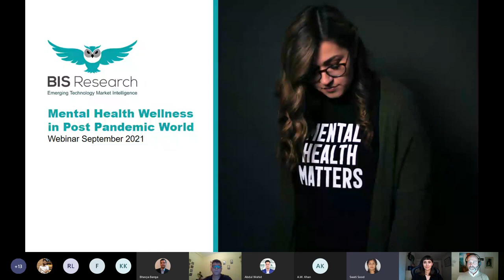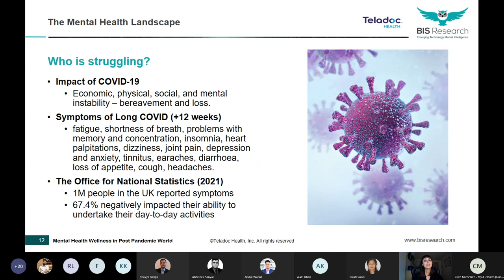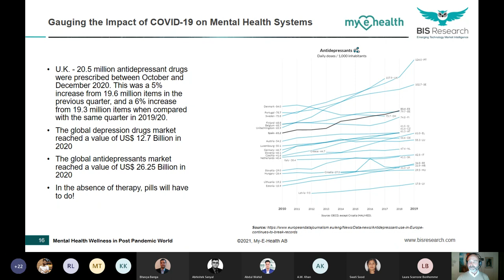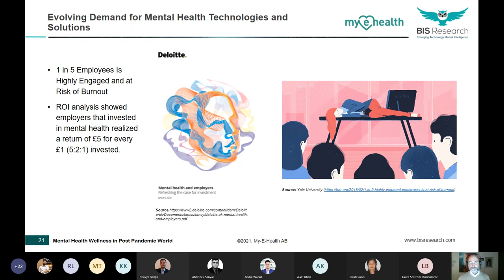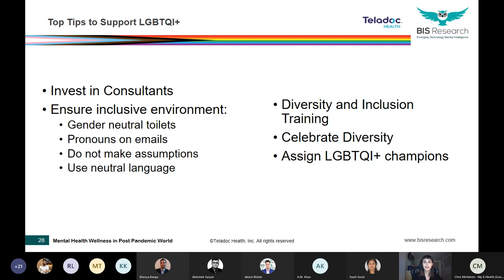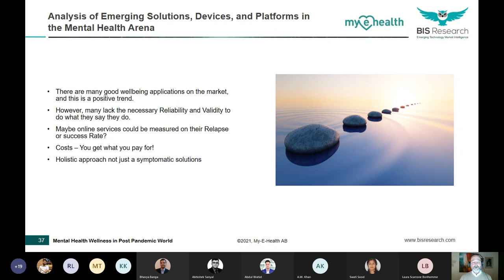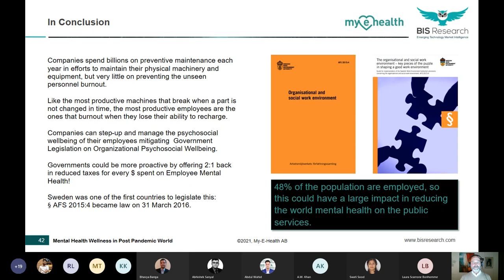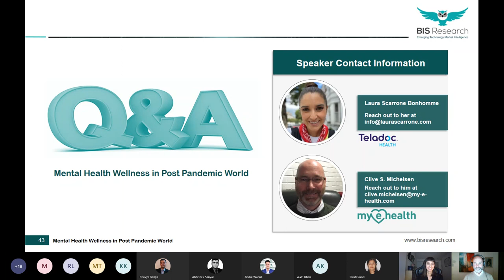Webinar Recording: Mental Health Wellness in a Post Pandemic World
The webinar was conducted on September 15th 2021 and featured the following Guest Speakers:
Laura Scarrone Bonhomme: Head of Mental Health Services - UK and Ireland, Teladoc Health
Clive Michelsen, CEO My-E-Health AB.
Key Takeaways
To gauge the impact of COVID-19 on the mental health ecosystem.
To analyze mental health issues and way to Promoting Mental Health and Preventing Mental Illness
To understand the benefit of remote-delivered therapy for Mental Health
To understand the Gender, Sexual, and Relationship Diversity In relation with Mental Health
To analyze the evolving demand for mental health technologies and solutions
To identify the challenges for the new entrants in the mental health devices market
To analyze the emerging solutions, devices, and platforms for the mental health treatment

Additionally, we do have an offer for Webinar Registrations/Viewers
Related reports from BIS Research
1. Global Emerging Mental Health Devices and Platform Market
Published: April 2021.
2. Global Home Healthcare Market
Published: April 2021.
3. Global AI in Healthcare Market
Published: February 2021.
4. Global Telemedicine Market
Published: August 2020.
5. India Telemedicine Market
Published: Sep 2020.
6. Global Chatbots in Healthcare Market
Published: Sep 2019.